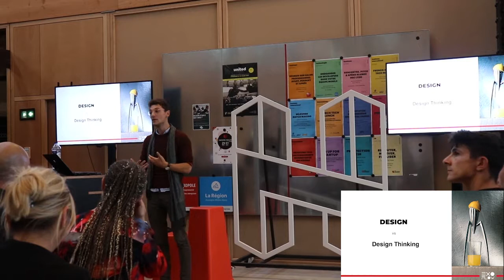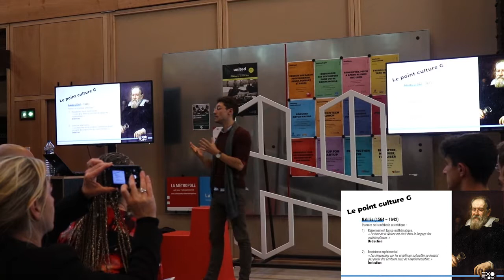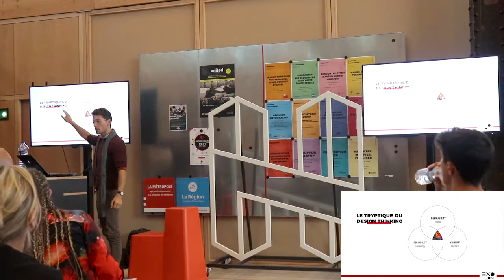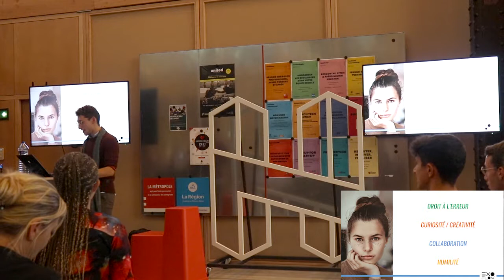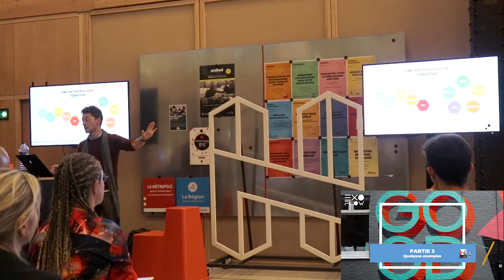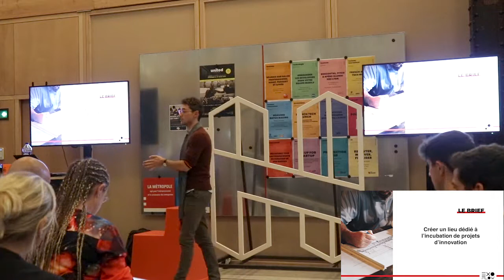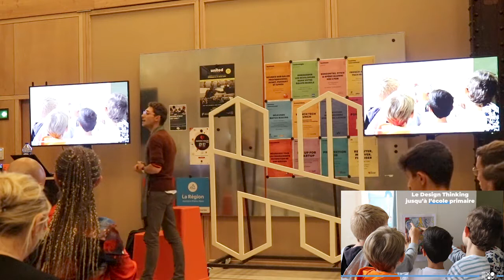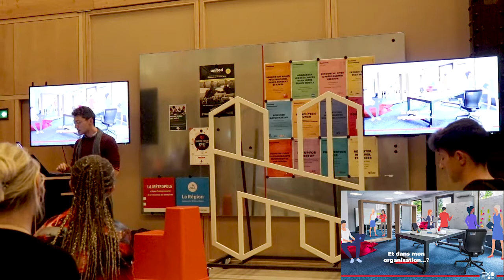Le Design Thinking, le bullshit en moins Flavien Chervet Jeudis de l'innovation IRIIG